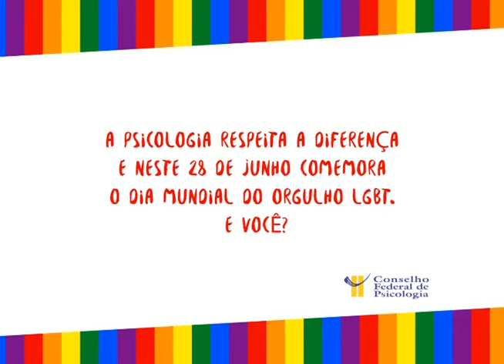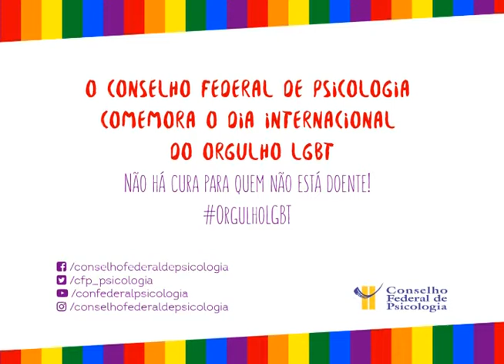A Psicologia respeita a diferença. Gil Santos (CMP) defende a diferença . E você?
A Psicologia respeita a diferença. E você?
Faça como Gil Santos, da Central de Movimentos Populares (CMP). Demonstre o seu apoio ao Dia do Orgulho LGBT.